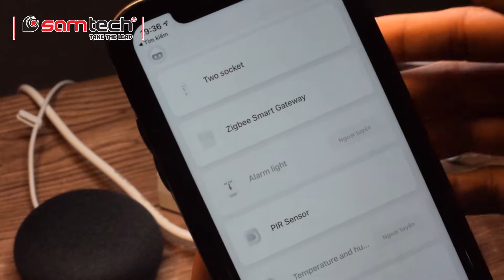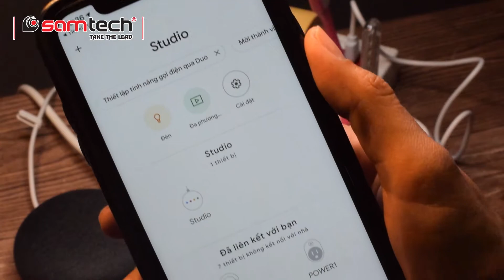Google Home Mini ra lệnh từ xa cho Bộ điều khiển trung tâm Zigbee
+ Phích cắm thông minh Zigbee